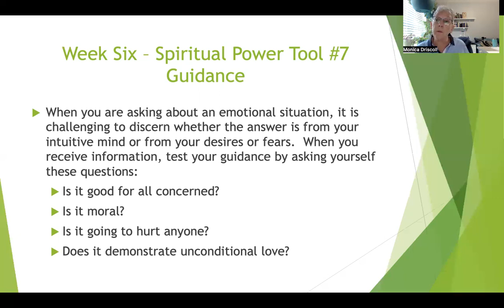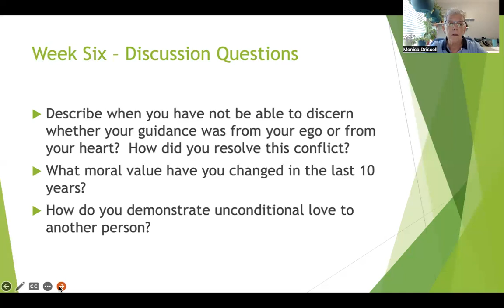Spirit Tools Lesson 6